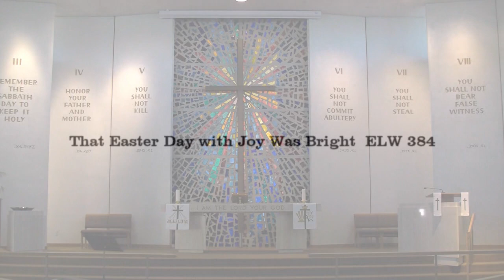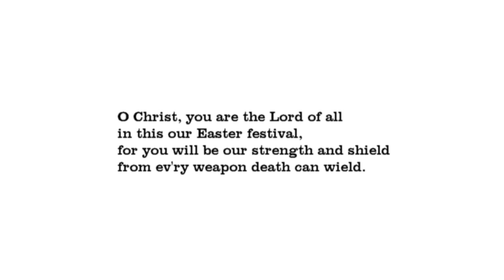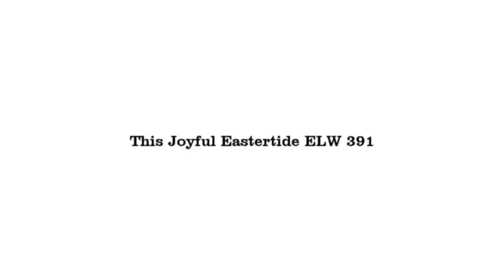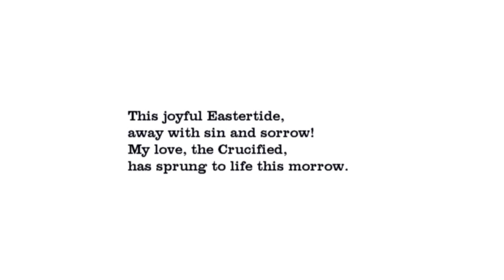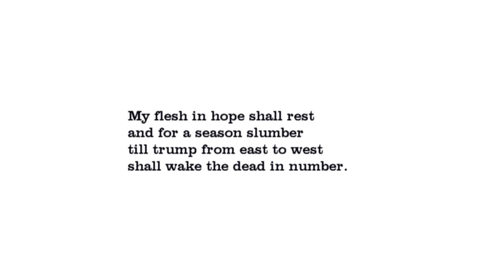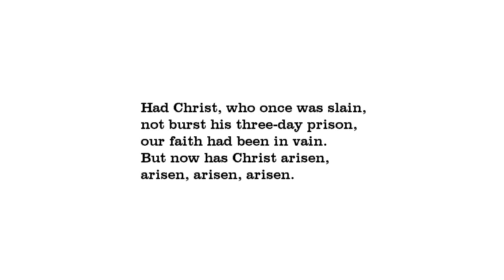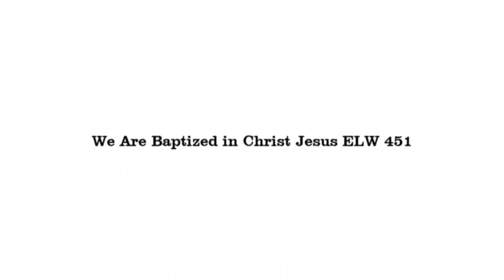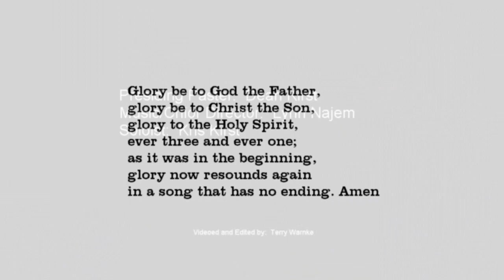Third Sunday of Easter